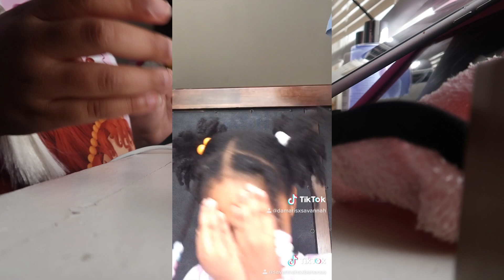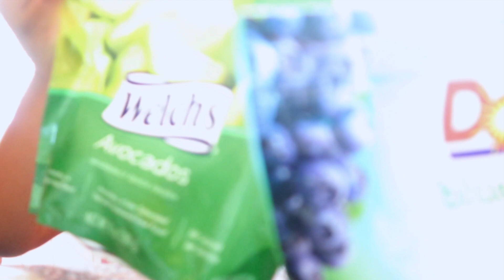She STOLE my camera to vlog making a smoothie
Today my little girl stole my camera to vlog herself creating tiktoks and a delicious smoothie!!

- FOLLOW US -

On this channel, you will find a variety of FUN family friendly videos, we love to do challenges, pranks, vlogs, dancing and anything fun!